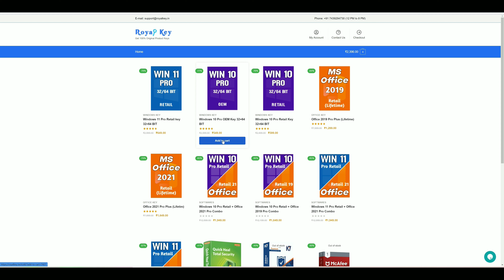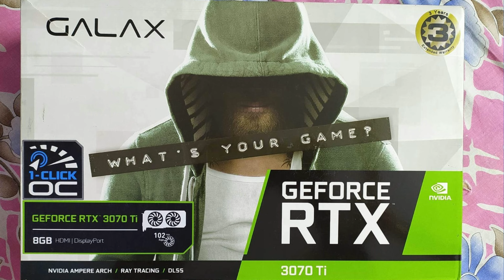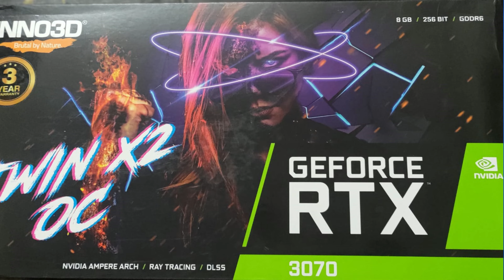Used GPU RTX3050,GTX2060,RTX3060Ti Aur bhi Used Second Hand Graphics Cards hai Zoukart.Com me.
TO BUY WINDOWS 10 OR WINDOWS 11 KEY IN BEST PRICE,
TO BUY and SELL USED SECOND HAND PC PARTS, VISIT OUR

Topic are goin to Cover :
Used GPU RTX3050,GTX2060,RTX3060Ti
USED BUDGET GPU GTX1050Ti, RX570, GTX 1060 6GB
Used Second Hand GPU Graphics Card and PC | Desktop | Computer Parts Price. Buy or Sell From Zoukart.Com
Used Second Hand Budget to High End GPU Graphics Available
Used Second hand RTX 3080 Price
RTX2070SUPER,RTX3060TI,RTX2060,RTX3080Ti Used Second Hand GPU Graphics Card Price
Used Second Hand GPU GTX1050Ti,GTX1060,RTX2060,RTX2060SUPER and many more second hand gpu gpu graphics card.
Deals in Used Second Hand GPU Graphics Card and PC Desktop
Used Second Hand Graphics Best Price Online or Trusted Website
Best website Second Hand Graphics Card GPU
Second Hand GPU Price
RTX 4090 PRICE
Current Used second hand Graphics Cards Prices,
best online website to buy used second hand graphics card
second hand graphics card price
Graphics Cards Prices at MSRP
graphic card price in kolkata
gpu price kolkata
gpu price mumbai
latest gpu prices
graphic card price 2022
gpu price 2022
gpu msrp vs market price
clarion computers
latest graphics cards prices
latest gpu prices
graphic price india
kolkata pc market
kolkata computer market
gaming editing streaming pc build